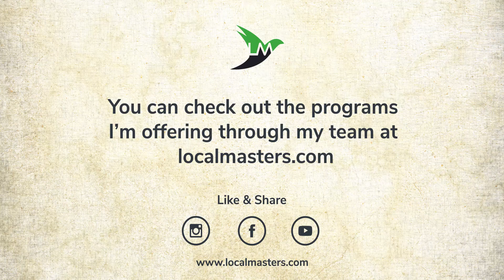Customer Success Stories: Andrey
My primary language is Portuguese and I was losing a lot of work because of my accent. Most of the roles that I auditioned for required for me to have the standard American accent. I am always traveling because of work...For me, it is really hard to have a schedule where you need to go and drive to some school. Local Masters' online classes were the perfect solution - Flexible and allowed me to pick the date and time that works best for me." - Andrey sharing his Local Masters journey